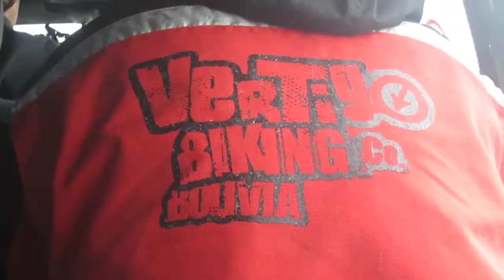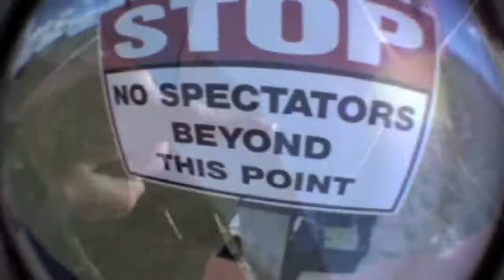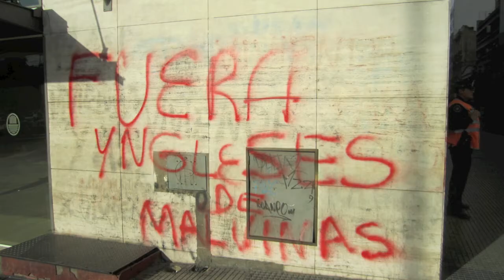We Can Make The World Stop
11 Months travelling represented in 5 minutes 23 seconds!! Countries visited (in no particular order); Indonesia, Singapore, Australia, New Zealand, Brazil, Argentina, Bolivia, Peru, Colombia, Venezuela.